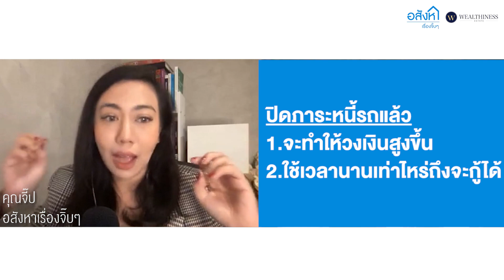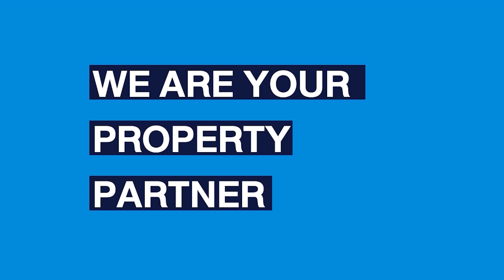ผ่อนรถอยู่ กู้ซื้อบ้านอีกได้ไหม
🏡 สนใจซื้อบ้าน คอนโด โปรโมชั่นที่ดีที่สุด
เฉพาะอสังหาเรื่องจิ๊บๆ
🤩ลงทะเบียนรับสิทธิพิเศษ

📕สนใจเรียนคอร์สอสังหา